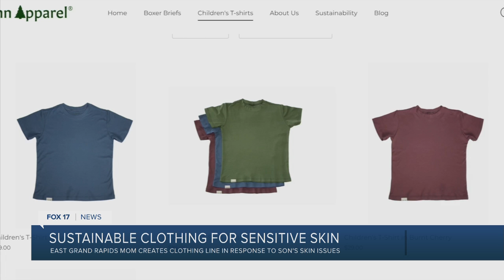Sustainable clothing for sensitive skin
An East Grand Rapids mother has created a clothing line in response to her son's skin issues.